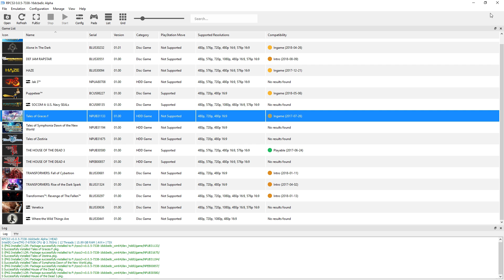Tales of Graces F - RPCS3 TEST (InGame)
Testing Tales of Graces F in RPCS3, the Playstation 3 emulator for Windows and Linux PC. This looks great and plays decently. There's some issues with the FPS not being quiet right. I tried 60 and 30 and 60 worked best but had some issues. 30 had some major jitters and frame skips making it a PITA to play. 60 fps messes with the audio dialog though but it's still decently playable. Enjoy!